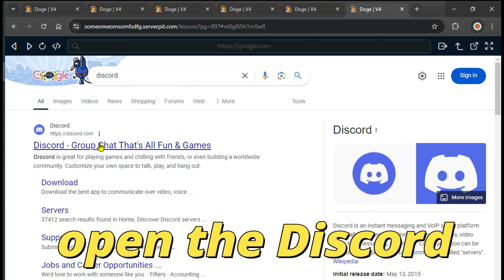6 New Doge Unblocker Links - Proxy for School Chromebook 2024 - Rusty Nail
In this video, we're unveiling 6 brand new Doge Unblocker links for 2024, perfect for bypassing restrictions on your school Chromebook.

researchafrica99.wawi.es/
abcnah.nesquik.panel-laboralcj.gob.mx/
rthowgurtuoghweoufhroguhweorhfgroughtiughrogherguhwrigregrgrgrg.garbinconstructora.com.ar/
(Important Note: YT hides the links so see on the video also to see the links. )

DISCLAMIER:
This video does not contain or endorse any methods for gaining unauthorized free access to paid audio content, audiovisual content, video games, software, or streaming services. Our content abides by YouTube's policies, promoting ethical and lawful practices.

Thank you for understanding our commitment to compliance and responsible content creation.

Sincerely,
Nor/Rusty Nail